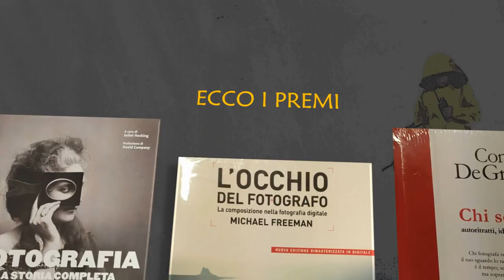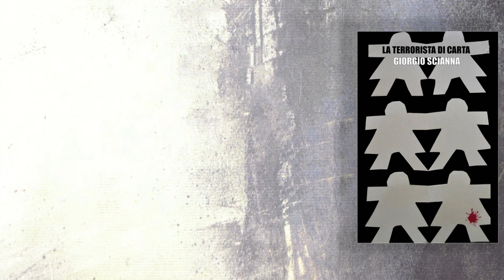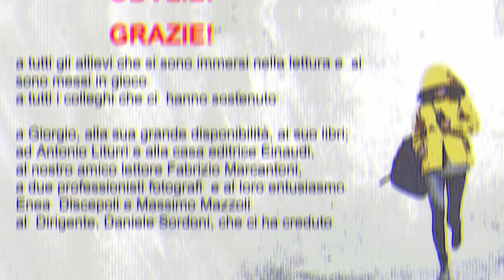Incontro con Giorgio Scianna e premiazione dei vincitori del concorso Uno scatto da lettore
Nel video alcuni frammenti dell'incontro con G. Scianna del 7.05.20 con gli studenti del Liceo E. Medi di Senigallia e la premiazione dei 10 finalisti della prima edizione del concorso Uno scatto da lettore. Musiche:Musiche: J. Hendrix, Foxy Lady, Hey Joe (cover); ; Daft Punk - Get Lucky  Played by 10 Epic Famous Guitar Players  Andre Antunes; The Fool - Rolls Royce (Achille Lauro cover)